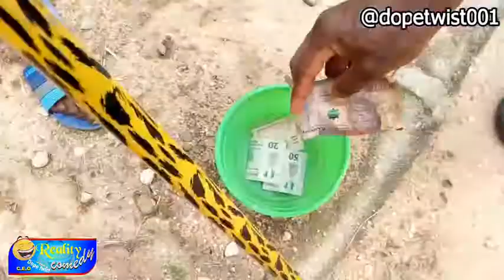Watch this funny video and see how to catch fake blind men. You will laugh😂THE BLIND MAN out now.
When people hear huge amount of money, they'll start denying their characteristics. For more funny videos,